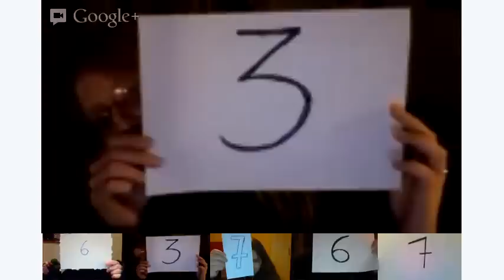Consulting Nerd Girls Nr. 9 - The Hobbit